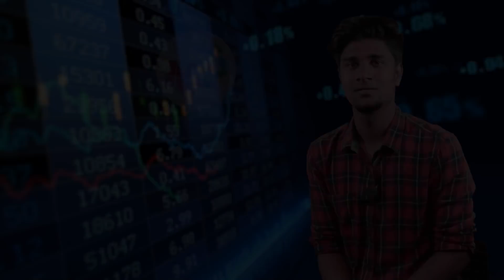Q4 Result என்ன சொல்கிறது | சம்பள பிரச்சினை - Jump அடிக்கும் IT ஊழியர்கள்..!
"மணிபேச்சு" - பொருளாதாரம், பங்குச் சந்தைகள், முதலீடு, தங்கம், வீட்டுமனைகள் என்று பல்வேறு விஷயங்களைக் குறித்து எளிய மக்களும் புரிந்து கொள்ளும் வகையில் அன்றாடம் திரு.ஆனந்த் ஸ்ரீனிவாசன் அவர்கள் பேசும் உரைகள், நேர்காணல்கள் மற்றும் சிறப்பு விருந்தினர் சந்திப்புகளை நீங்கள் காண்பதற்கான முதன்மை YouTube தளம்.

"Money Pechu" - The Economic Channel for you to see speeches, interviews and special guest programs that Mr. Anand Srinivasan speaks on a daily basis, Here the common man can understand the various things about Economy, Stock markets, Investment, Gold, Real Estate etc.

மேலும் தகவல்களை பெறுவதற்கு, கூடுதல் நிதி ஆலோசனைகளுக்கு எங்களைத் தொடர்பு கொள்ள